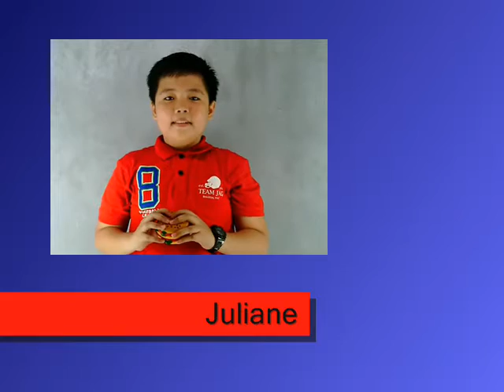TRIMED ADVERTISING - Juliane Eure Hilario Profile VTR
10yo